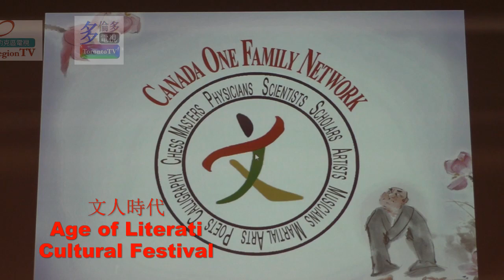20160928, Age of Literati cultural festival, Toronto, Canada, 文人時代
20160928, Age of Literati cultural festival, Toronto, Canada, 文人時代